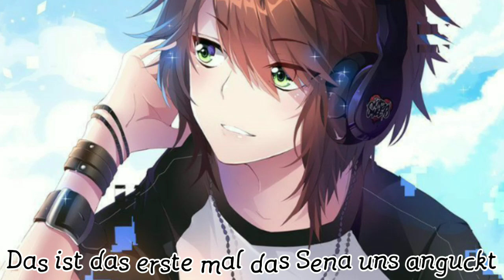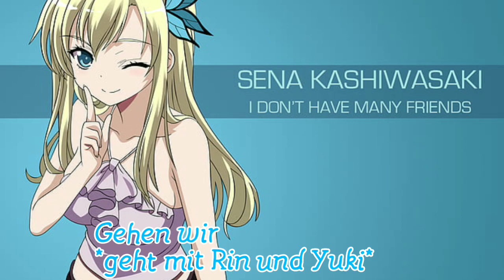Mein Bad Boy Staffel 2 #2 (Miraculous LoveStory)